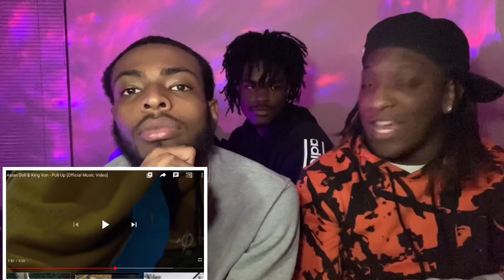Asian Doll & King Von - Pull Up [Official Music Video] Reaction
What’s good AAB GANG🤘🏾 hope you guys are enjoying our content we’re currently on our way to 300 subs💚

Our Snapchats:
Lor.erb
Kingg_jayy1
itz.meee1250
Rickydagoatt1